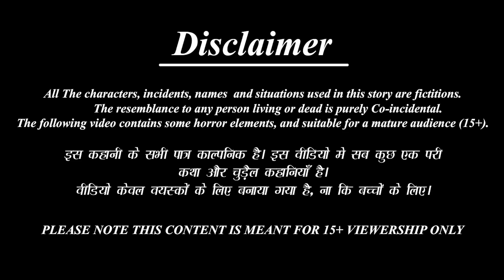Yamarājuṁ am'ma dēviyuṁ | Malayalam Moral Stories | Bedtime Story